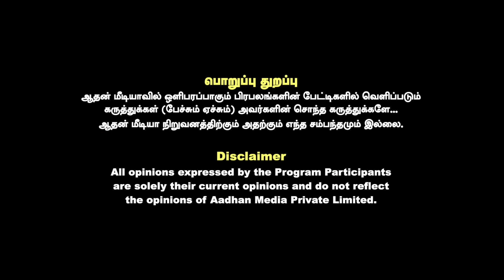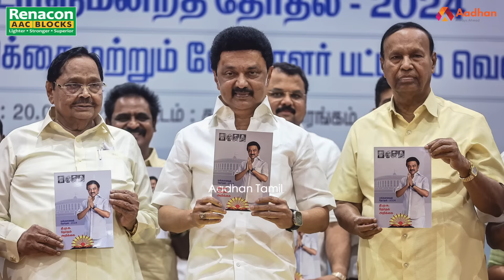பிரதமர் மோடியின் தமிழக தேர்தல் ஸ்கெட்ச் என்ன? | எஸ்.ஆர்.சேகர், பாஜக | கொடி பறக்குது | Aadhan Tamil